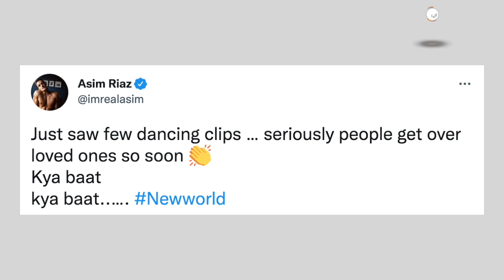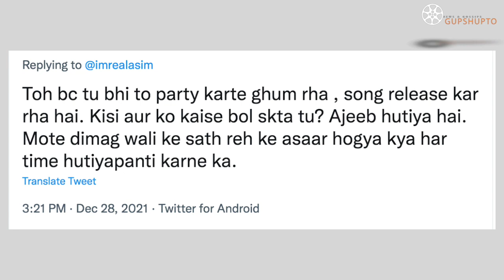Asim Riaz React On INSULTS Shehnaaz Gill for DANCE Video | Asim Ne Di Shehnaz Gill Ke Liye Safai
Asim Riaz Insults Shehnaz Gill Insulting, Asim Riaz Angry On Sidnaz Troller, Asim Riaz React On Sidnaaz Troller, asim riaz, shehnaaz gill, sidharth shukla, sidnaaz, shame on asim riaz, asim riaz reaction on shehnaaz gill dancing video, shehnaaz gill dancing on zhingaat song, asim riaz slams shehnaaz gill for dancing in party, asim riaz angry on shehnaaz gill for dancing after sidharth shukla death asimriaz shehnaazgill sidharthshukla sidnaaz biggboss newworld sana